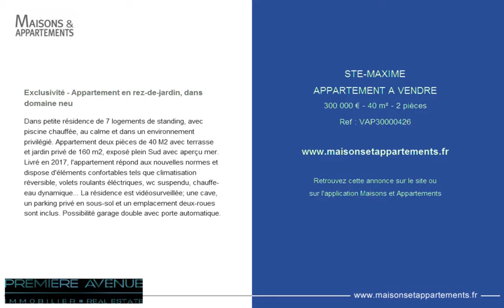STE-MAXIME - APPARTEMENT A VENDRE - 300 000 € - 40 m² - 2 pièces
Référence : VAP30000426

Exclusivité - Appartement en rez-de-jardin, dans domaine neu
Dans petite résidence de 7 logements de standing, avec piscine chauffée, au calme et dans un environnement privilégié. Appartement deux pièces de 40 M2 avec terrasse et jardin privé de 160 m2, exposé plein Sud avec aperçu mer. Livré en 2017, l'appartement répond aux nouvelles normes et dispose d'éléments confortables tels que climatisation réversible, volets roulants éléctriques, wc suspendu, chauffe-eau dynamique... La résidence est vidéosurveillée; une cave, un parking privé en sous-sol et un emplacement deux-roues sont inclus. Possibilité garage double avec porte automatique.

Cette annonce vous est proposée par l'agence PREMIERE AVENUE